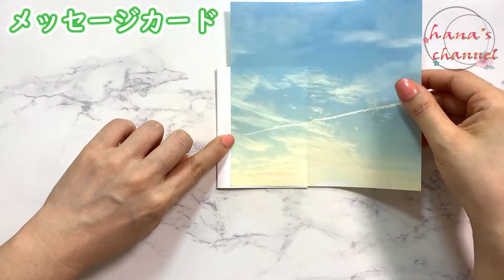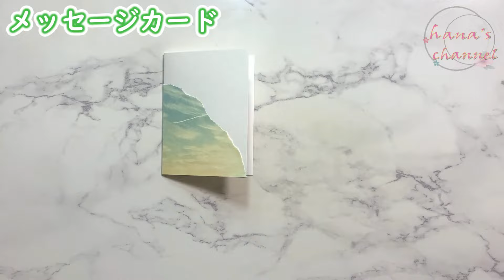【折り紙１枚】簡単 封筒✉カーネーションカード メッセージカード How to make Envelope#ふうとう#envelope#봉투#ポチ袋#折り方#おりがみ#origami#摺紙#종이접기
折り紙で可愛い【封筒✉カーネーションカード　メッセージカード】を作りましょう♪
世界一わかりやすく教えています。　良かったら、動画を見ながら作ってみてください♡
作って、友達や家族に渡してみましょう♪

⭐お願い事⭐
毎日 20:00 （たまに12:00も  17:00も）  簡単に作れる作品を紹介していますので、

　　「通知」を「すべて」受け取るに設定すると、
　　新しい動画が出た時、すぐに分かるのでオススメです♡

nellika#कार्नेशन#карамфил#anyelir#гваздзік#ڪارنيشن#მიხაკი#angelier#гваздзік#nejlika#ሥጋ መብላት#
goździk#काजल#कार्नेशन#കാർണേഷൻ#карнава#гвоздика#کارنیشن#கார்னேஷன்anjer
折り方 おりかた Way of folding#मोड़ने का तरीकाCara melipat#Maneira de dobrar#Способ складывания#forma de plegar#Art des Faltens#Cách gấp#Façon de plier#접는방법#折疊方式#折法